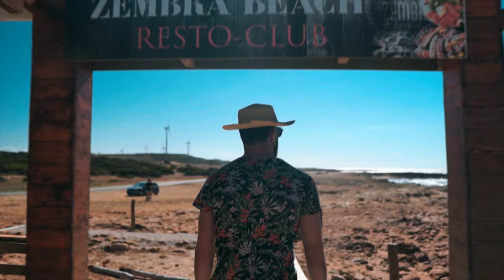Kelibia & Hawaria 2020 | Cinematic loop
Hope you enjoy this short cinematic loop of one of the spots of our Summer Tour

and for this time a huge shoutout To Hedi the who took our adventure to another level by leading us to some hidden gems and making it possible and easier :